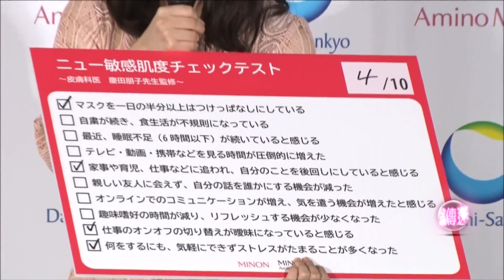上白石萌音愛看搞笑表演 小關裕太感意外｜上白石萌音｜小關裕太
上白石萌音出席代言活動，笑言適合居家抗疫生活，又自爆愛看搞笑表演，小關裕太對此大感意外